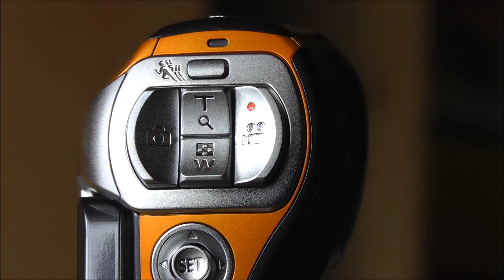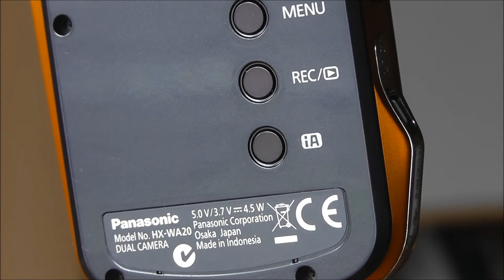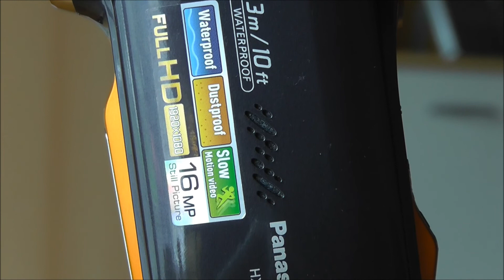Achim Wernert Video HD/3D: "Neue HX-WA 20 von Panasonic"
Camcorder Panasonic HX-WA20